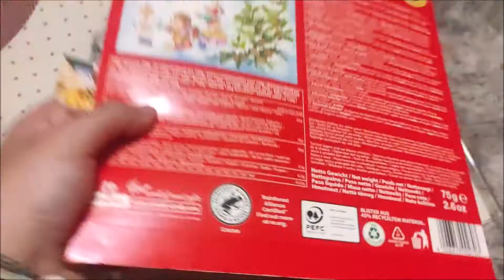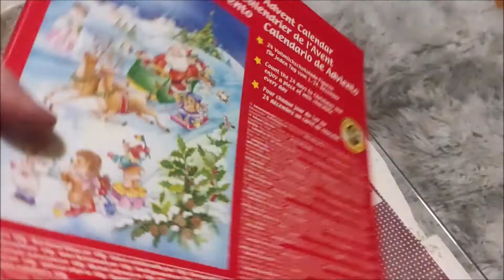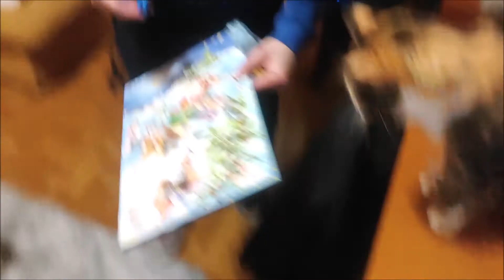Vlogmas 14: prácticos, oposiciones, calendario adviento...// HELADO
¡¡¡HELADITOOOOOOOOOOS!!!

Con unos días de retraso pero aquí tenéis el décimo cuarto vlogmas de este año. Ya sabéis que yo no soy muy fanática de la navidad pero bueno, por lo menos os vais actualizando un poquito de mi día a día. Me paso todo el día en casa estudiando tanto las oposiciones como el práctico común de matemáticas y lengua. ¡Espero que os guste!

Os dejo los enlaces a otros vlogs del canal. Y al vídeo en el que os cuento mi experiencia del año pasado en el cole.

Los vídeo subidos a este canal son creados, editados y publicados por mí misma. Soy su única autora. Las opiniones que se dan en este vídeo son totalmente personales basadas en mi experiencia.